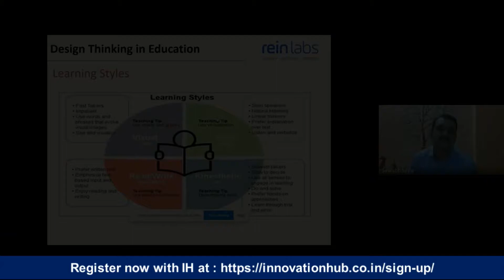Design Thinking in Education Summarized